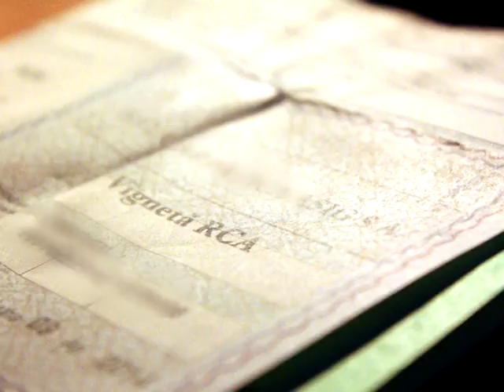Proteste de amploare